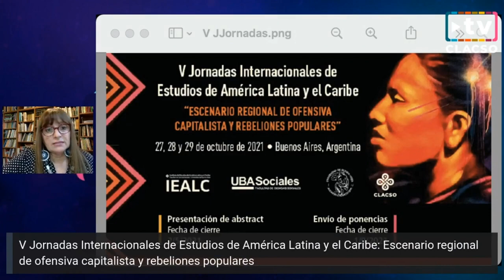Vª Jornadas Internacionales (...). Escenario regional de ofensiva capitalista y rebeliones populares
-Vª Jornadas Internacionales de Estudios de América Latina y el Caribe: Escenario regional de ofensiva capitalista y rebeliones populares.

Mabel Thwaites Rey, Directora del Instituto de Estudios de América Latina y El Caribe (IEALC) de la Facultad de Sociales de la Universidad de Buenos Aires en Argentina, invita a las Vª Jornadas Internacionales de Estudios de América Latina y el Caribe: Escenario regional de ofensiva capitalista y rebeliones populares, del 27 al 29 de octubre, organizado por el IEALC y la Facultad de Ciencias Sociales, Universidad de Buenos Aires, con el auspicio de CLACSO y la participación de diversos Grupos de Trabajo.